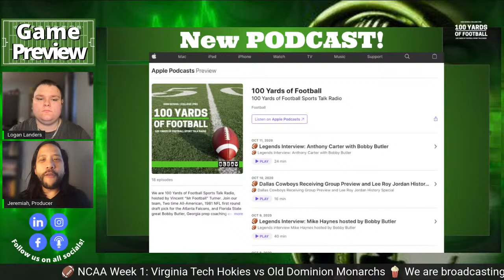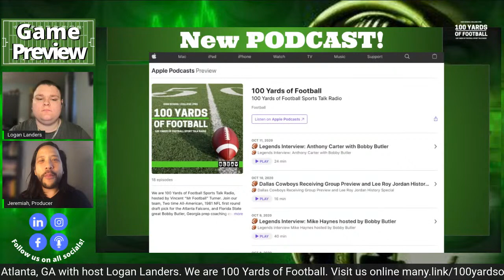🏈 NCAA Week 1: Virginia Tech Hokies vs Old Dominion Monarchs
🍿 We are broadcasting live from Atlanta, GA with host Logan Landers. We are 100 Yards of Football. Listen to the PODCAST daily: 100 Yards of Football